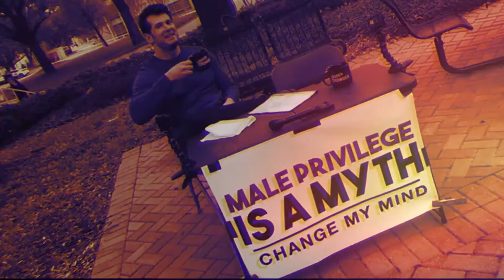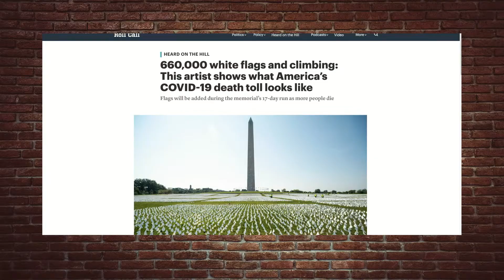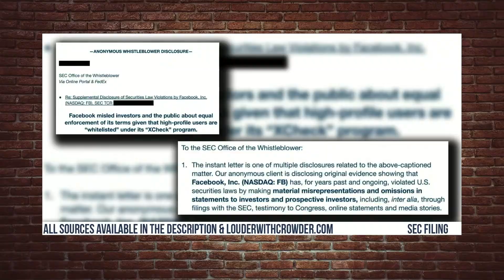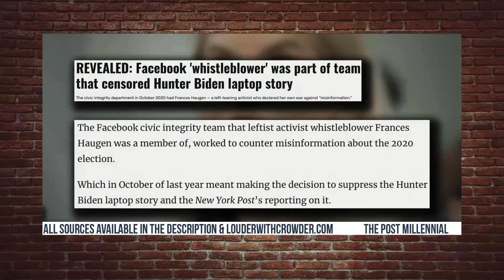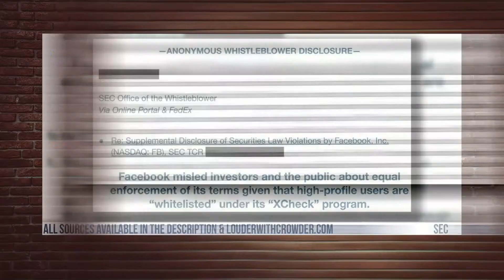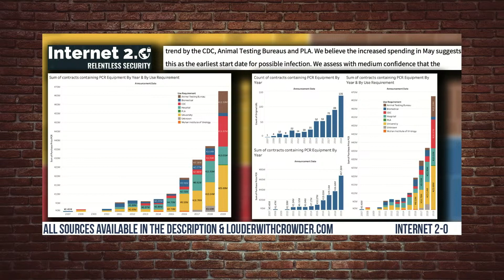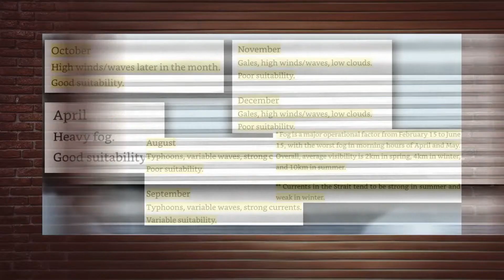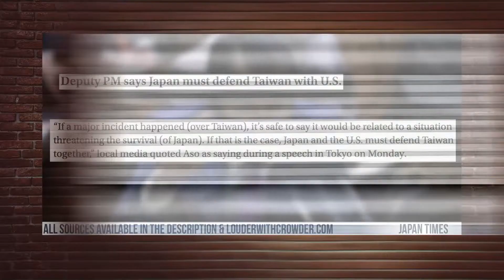WW3?! Why You SHOULD Care About China Invading Taiwan! | Louder with Crowder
We’re finding out a lot about Facebook whistleblower Frances Haguen. Including her donations, and how responsible she was for censoring THAT Hunter Biden story. Also, China is dangerously close to pushing us towards World War III. We’ll explain how.